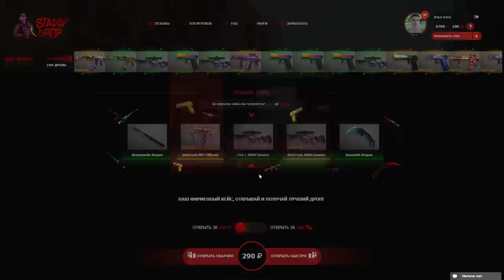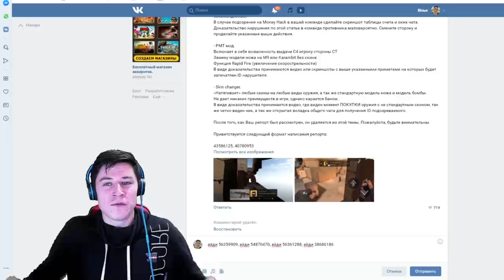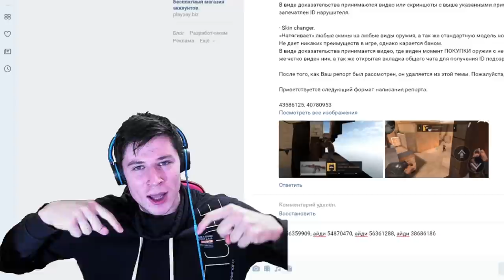ЗАБАНИЛ ЖЕСТКОГО ЧИТЕРА С ДОРОГИМИ СКИНАМИ В STANDOFF 2 | ЧИТЕР ПАТРУЛЬ #1